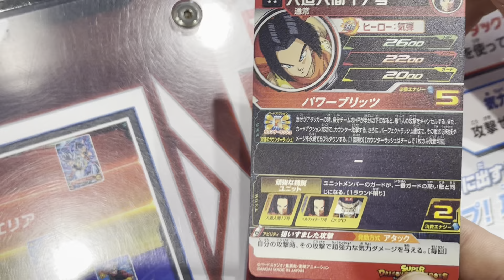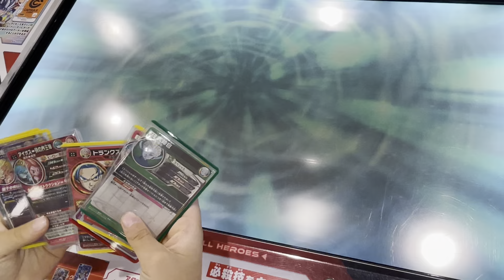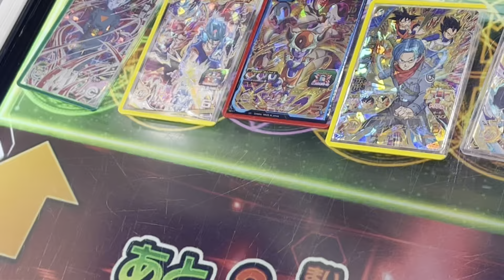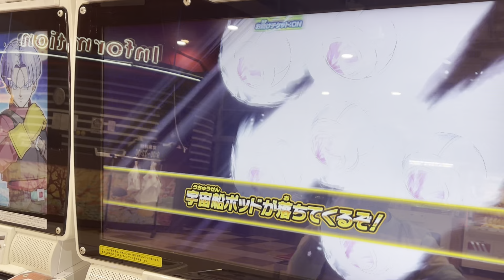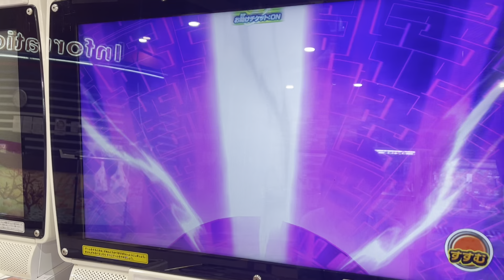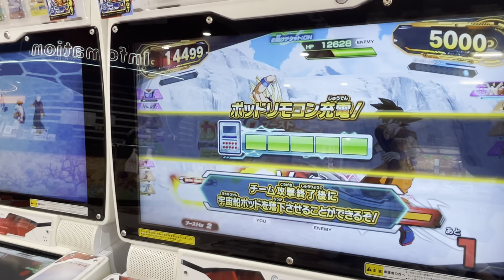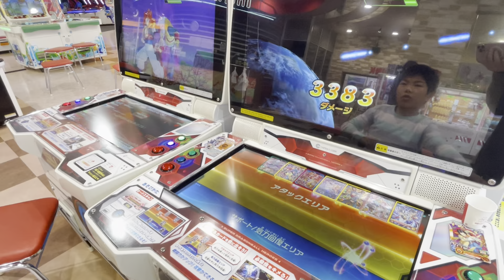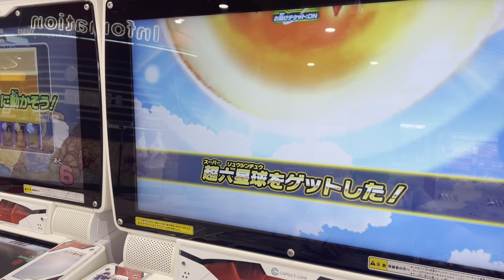SDBH チャージインパクトに大成功‼︎するとこうなる スーパードラゴンボールヒーローズ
🔥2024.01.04から スーパードラゴンボールヒーローズ sdbh も始めました！

▶️ポケモン の#メザスタ も少しだけ😄

🐟自分の釣りスピ図鑑が作れちゃう 📚 /釣りスピーNET 登録はこちらだよん！

✅釣りスピが遊べるお店はここをチェック！
ーー
💡釣りスピリッツの最新情報は

👆2024.1月に初めてスーパードラゴンボールヒーローズを知りやってみた結果、ハマる。

▶️もともとは釣りスピリッツ大好きな
小学生YouTuberのチャンネルはこちら！

よく観てるのは、釣りスピチャンネルという
「釣りスピリッツ」の公式チャンネル！

ゲームセンターや Nintendo Switchで人気の
「釣りスピ」だけどSwitch版の初期釣りスピリッツや最新ソフトの釣りスピリッツ水族館はまだやったことないです😁

メダルゲームなどゲームセンターの「釣りスピリッツ シンカー」で釣り大会に参戦したり、ひたすら釣りを楽しんだりしています！

🆕LINEオープンチャット開設したてホヤホヤですぞ！自由参加！ちゃがちゃんねるが管理人です！

その名も、
「釣りスピリッツ好きのための雑談部屋」